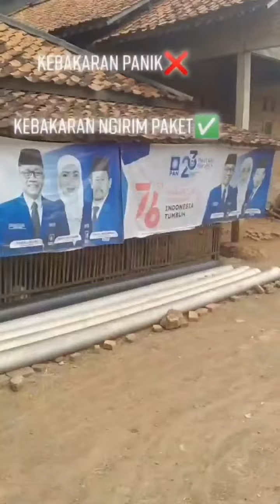Tiktok Viral 2022 Tukang Kaca unik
Semoga Bisa Menghibur sahabat semuanya